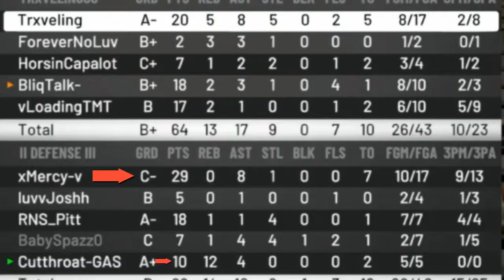Facing 2 Legend Lockdown Defenders The Rematch NBA 2K20 (Links in Description)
In this video we face 2 Legends in a Rematch we won the 1st Game